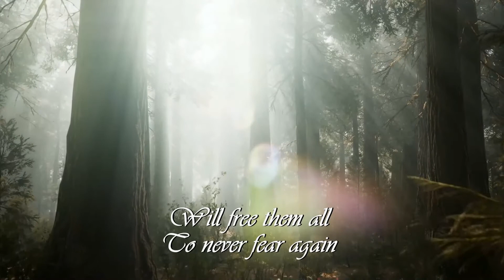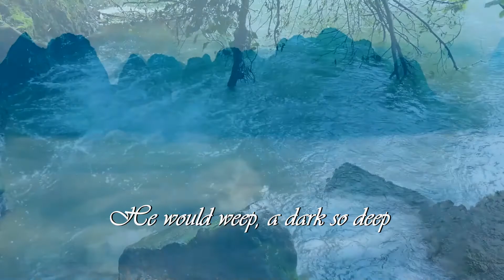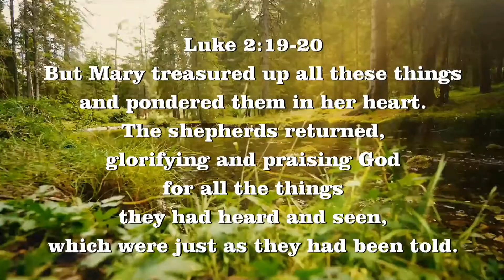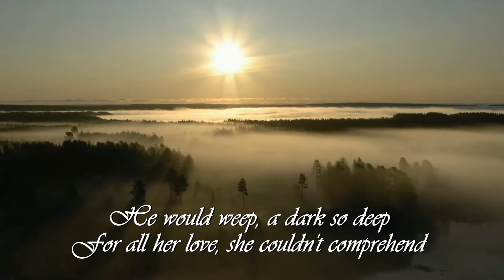What Her Heart Remembered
For more inspiration goto:
We can only imagine how Mary must have felt when the angel Gabriel appeared to her to tell her she would conceive the Son of the Most High. When Jesus was born, angels appeared to the Shepherds telling them that a Saviour has been born, who is the Messiah, the Lord.  Imagine the things which must have gone through the heart and mind of Mary over this amazing time of promise and fulfilment; the dawn of God's life-giving favour upon sinful Man.